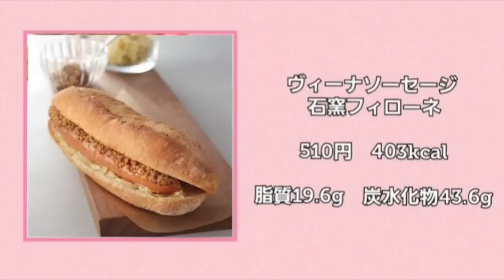【スタバ新作】桃MOREフラペチーノと新作スイーツを出勤前にドライブスルーして車内で食べてみた！ 朝活 飯テロ スターバックス レビュー 食レポ おすすめ vlog グルメ 朝ごはん【モッパン】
こんばんは♪
今日は先日出勤前にスタバの新作桃MOREフラペチーノや新作スイーツをドライブスルーで買って車内で食べた時の動画です！
朝から朝ごはんに美味しいものたくさん食べれて幸せでした♡

0:06
桃MORE フラペチーノ®
イートイン 690円　テイクアウト 678円
226kcal　脂質5.3g
炭水化物44.0g

2:35
白桃＆アールグレイケーキ
510円　254kcal
脂質13.8g　炭水化物29.9g

4:58
チョコレートクリームドーナツ
275円　408kcal
脂質25.0g　炭水化物40.9g

Good evening!
My name is Wataamen!

안녕하세요!
나의 이름은  Wataamen 입니다!
동영상를 보고 마음에 드시면 좋아요를 눌러주세요!